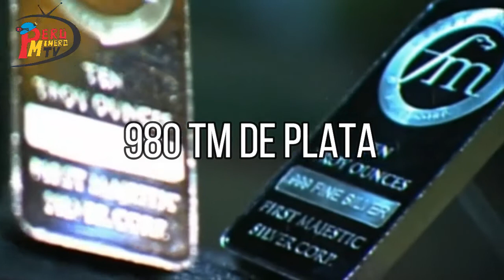PRINCIPALES PAÍSES PRODUCTORES DE PLATA DEL MUNDO - PERÚ MINERO TV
La plata es uno de los metales preciosos más famosos, y se ha utilizado
con fines ornamentales desde los primeros tiempos.
Se puede encontrar pura , pero generalmente se mezcla con pequeñas
cantidades de oro, arsénico y antimonio.
Hay muchos factores a considerar al mirar las empresas de plata, desde
los precios de los metales hasta la demanda y la gestión . Pero es una
buena idea comenzar con los principales países productores de plata.

Es por eso que hoy, en PERU MINERO TV, presentamos: LOS
PRINCIPALES PAÍSES PRODUCTORES DE PLATA DEL MUNDO...

PerúMineroTV​​​​​​ te informa!